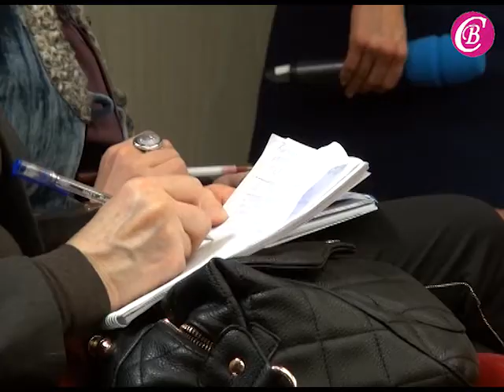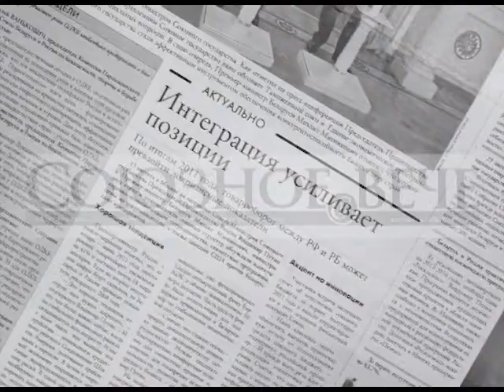ЭКСПЕРТЫ О СИТУАЦИИ НА УКРАИНЕ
После очередного "народного вече" 19 января демонстранты, среди которых было много радикально настроенных молодых людей, пытались прорваться к правительственному кварталу, что вынудило силовиков применить слезоточивый газ и шумовые гранаты для разгона митингующих. В результате столкновений пострадали как сотрудники МВД, так и демонстранты. Уже есть погибшие. О текущей ситуации на Украине и оптимальных путях её урегулирования говорили эксперты - участники видеомоста «Москва-Киев», прошедшего 22 января.